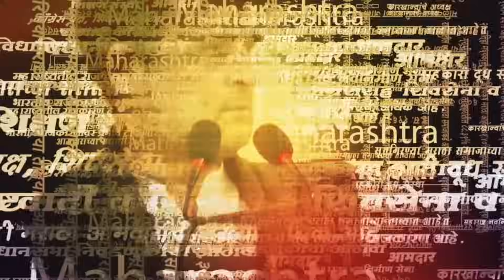Jalna Maratha Protest : Tushar Doshi यांची नेमप्लेट आंदोलकांकडे, Antarwali sarat गावकऱ्यांचे आरोप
‘पोलीस घरात घुसले आणि मारू लागले’, तुषार दोशींची नेमप्लेट आंदोलकांकडे